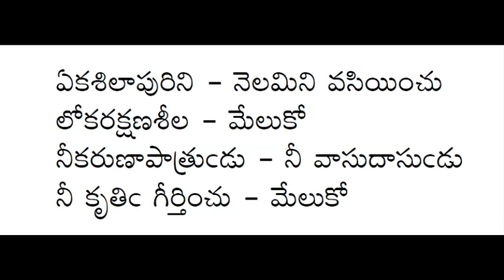మేలుకో రఘురామ మేలుకో గుణధామ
వాసుదాసు కీర్తన
ఆకాశవాణి – విజయవాడ